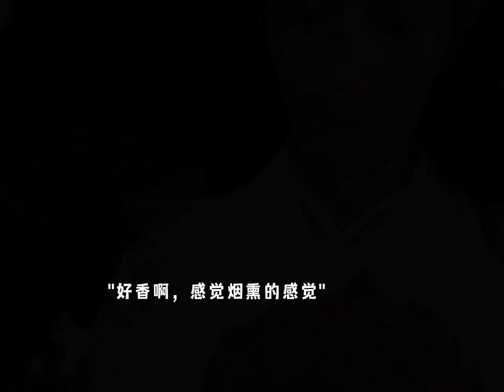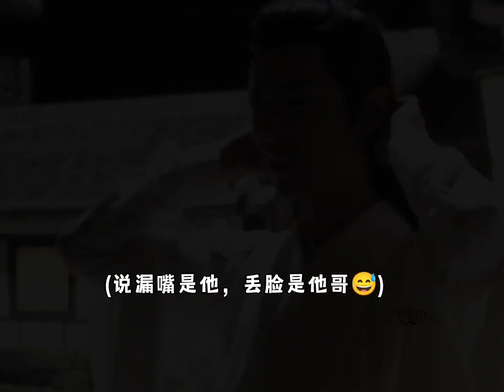午夜梦回，都想起来锤丸啵两下🤦‍♂️😅😂陈情令花絮